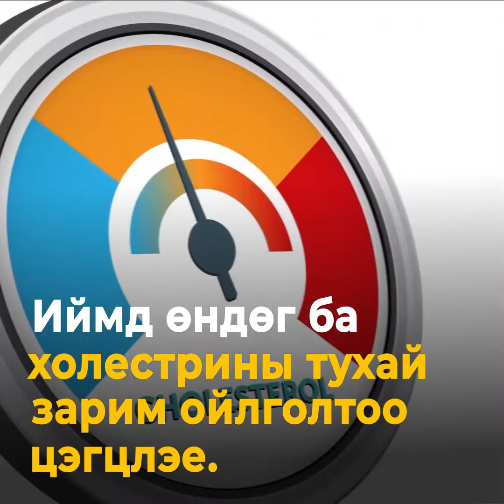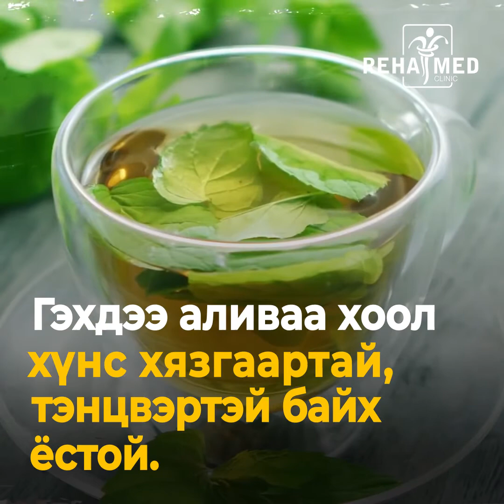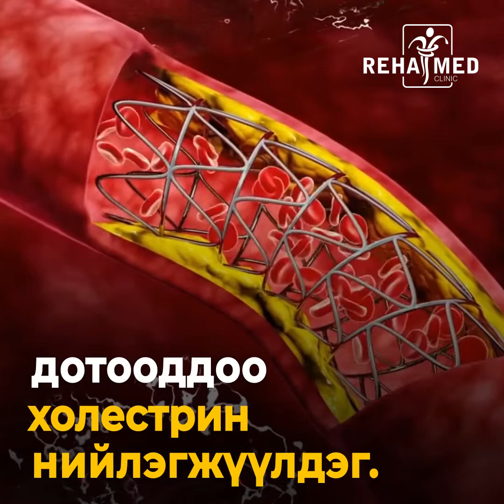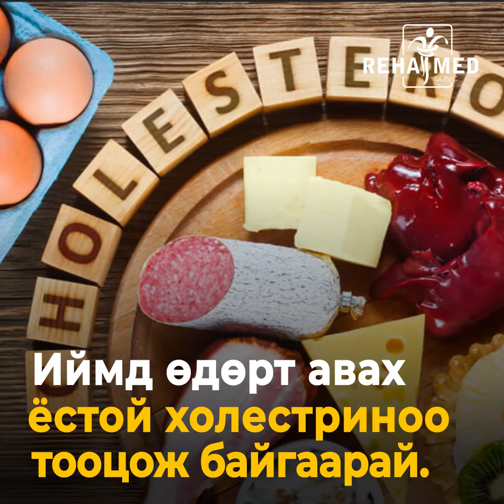Өндөгний тухай та хэр мэддэг вэ?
Тааруулж идвэл:
➡️ХООЛ бол ЭМ.
Илүүдэл жингүй,  булчинлаг залуус урьдчилан сэргийлэх үзлэгт ирдэг. Гаднаас нь харахад бүх юм эрүүл,  элдэв зовиургүй.
Гэвч, цусны шинжилгээнд өөх тос, холестрин байх ёстой хэмжээнээс нэмэгдсэн байх нь түгээмэл.  Ямар хоол хүнс хэрэглэдэг талаар лавлахад "өндөг, мах түлхүү, гурил будаа бага иддэг" гэх.
ЯАГААД?